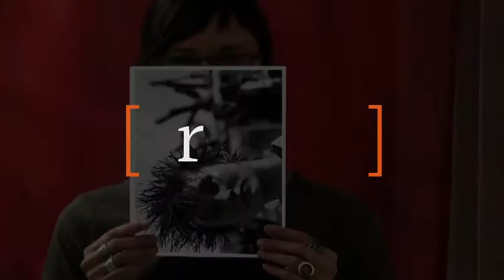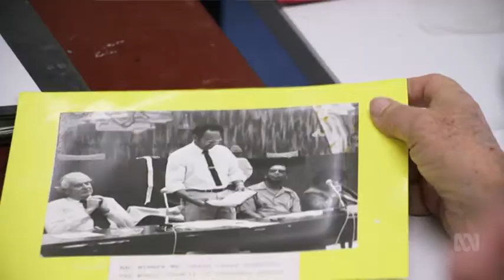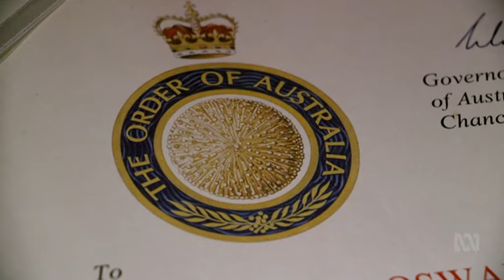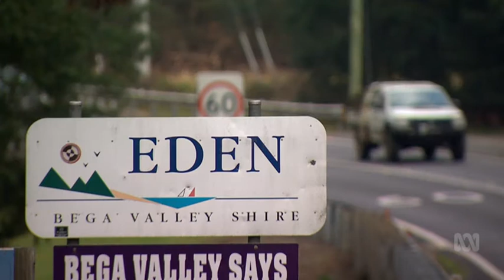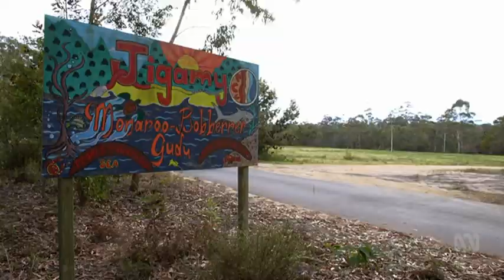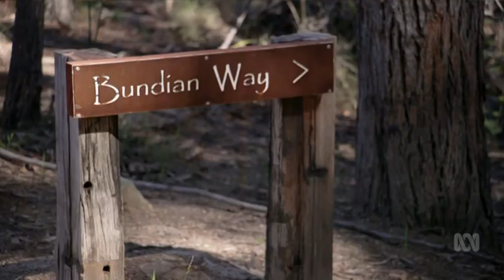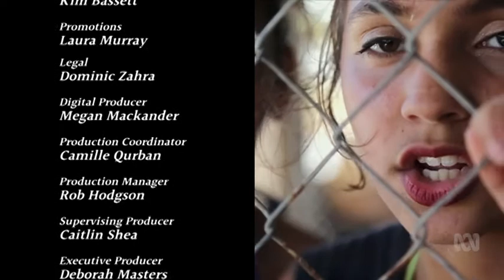Australian Story - Ossie Cruse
This is an episode of Australian Story on indigenous social justice activist Ossie Cruse. This story went to air on the 3rd of July 2017 ABC TV.